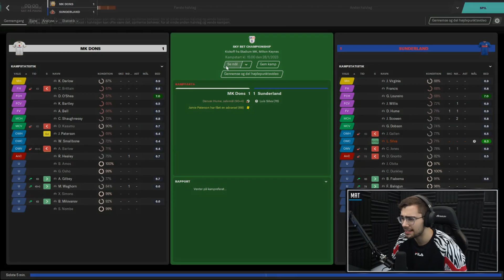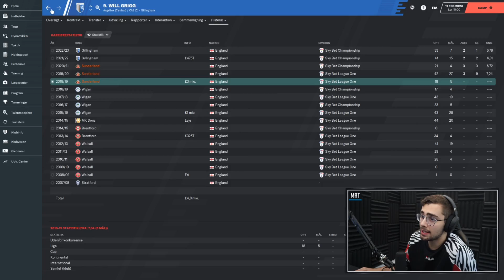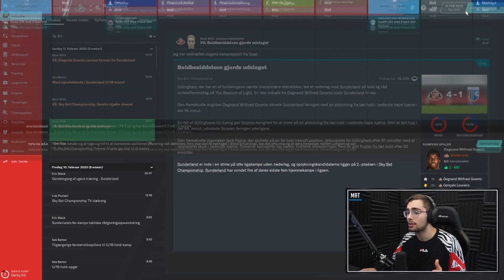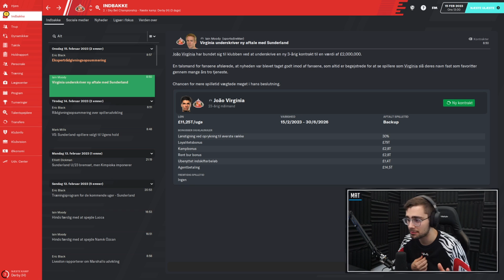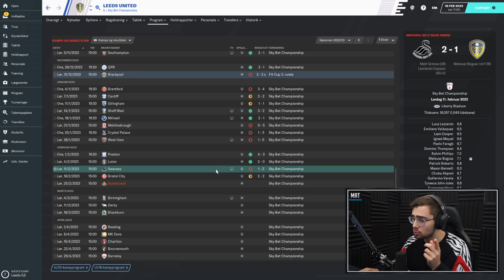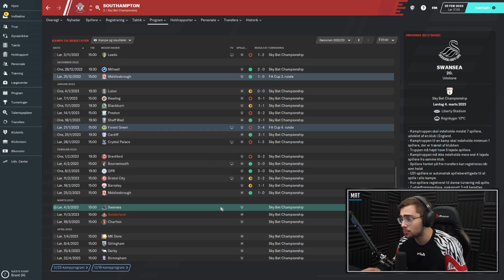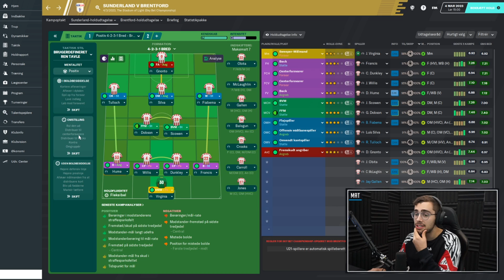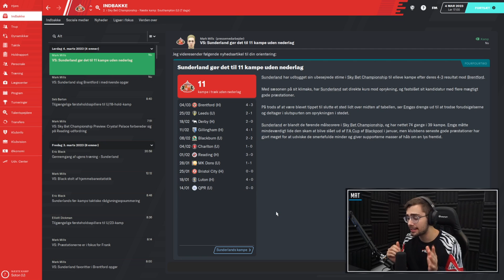FULDSTÆNDIG VANVITTIGE SCENER!! | SUNDERLAND 'TIL I DIE PROJEKTET #35